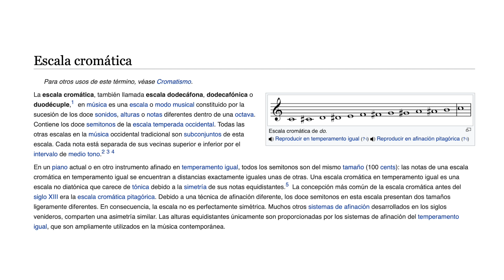la escala cromática en el saxofón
✔️ESCALAS A DIARIO: mejora tu velocidad y sonido en el saxofón estudiando escalas

✔️¿Quieres sonar mejor? Descarga GRATIS mi guía: TRES CONSEJOS PARA SAXOFONISTAS en este enlace